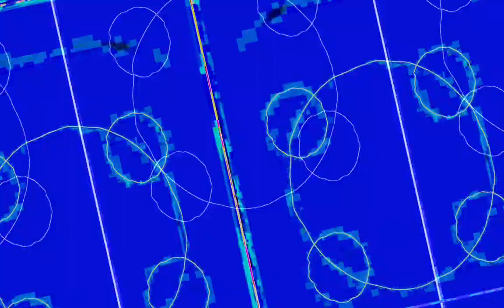[EPILEPSY WARNING] Movie 23 10 30 04h46m51s